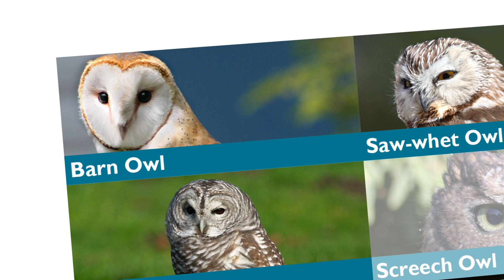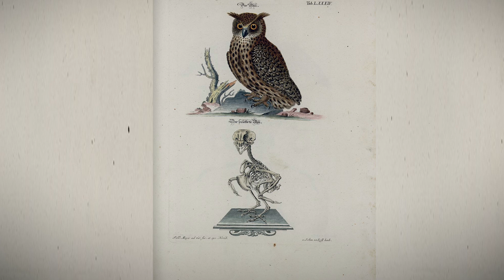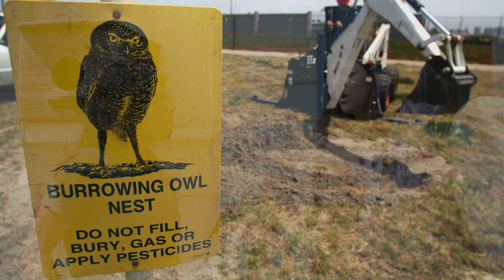February Lesson: Owls and Owl Pellets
This month's StemBox is all about owl pellets!
Kina interviews Woodland Park Zoo's very own raptor keeper, Rosalyn, about owls and ornithology.

Special thanks to the Woodland Park Zoo (zoo.org) for their time and letting us hang out with Rosalyn and Coba.